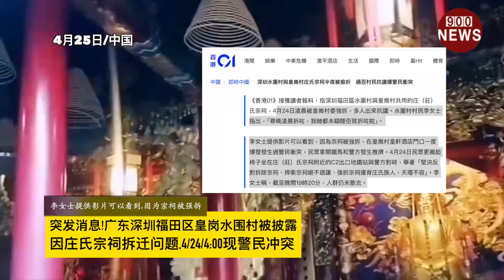突发消息!广东深圳福田区皇岗水围村被披露:因庄氏宗祠问题,4/24/4:00现警察与民众街头问题